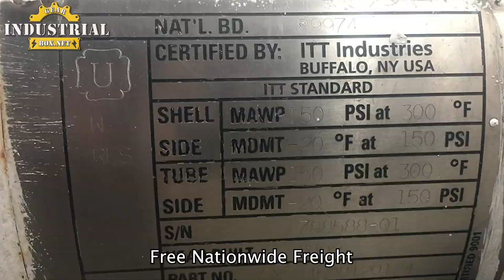Itt Technologies Heat Exchanger Repair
Industrial Gearbox Repair
We repair and remanufacture Itt Technologies Heat Exchangers
 Itt Technologies Heat Exchangers , heat exchanger, repair